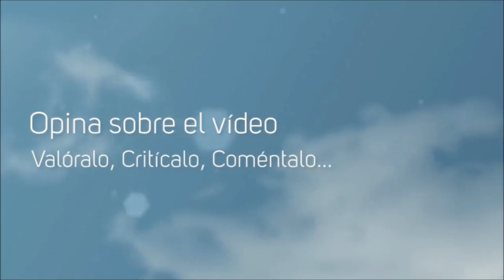Por la Gloria de ESPARTA! #51 El día de las Batallas!